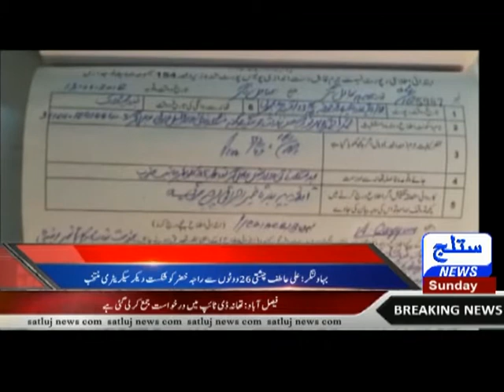Headling satluj news 14 01 2018 06 pm